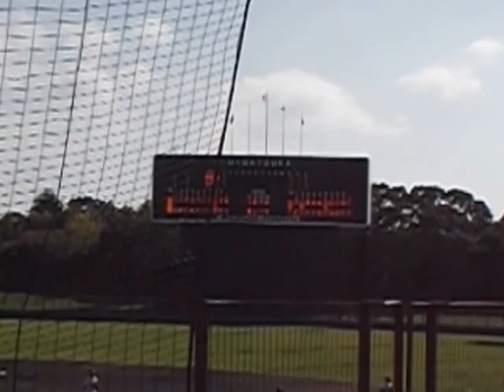土方凌 桜美林大学 獨協大戦2回表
2014年9月27日 首都大学リーグ1部　秋季獨協大戦2回表